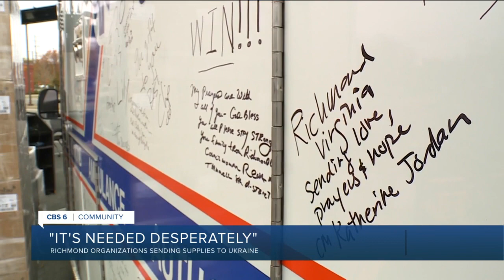How Virginia ambulance will aide war-ravaged Ukraine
A Richmond Ambulance Authority ambulance loaded with medical supplies donated by Virginia Hospital and Healthcare Association members will soon be sent to the war-ravaged nation.